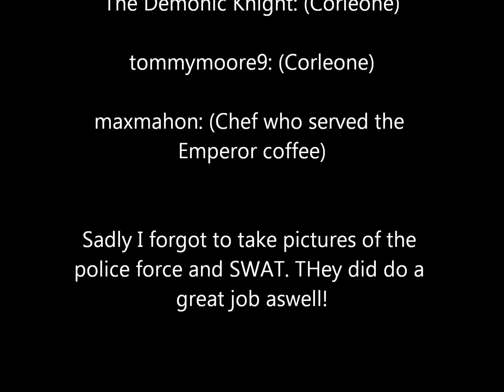Fearless RP :EMPEROR Protection